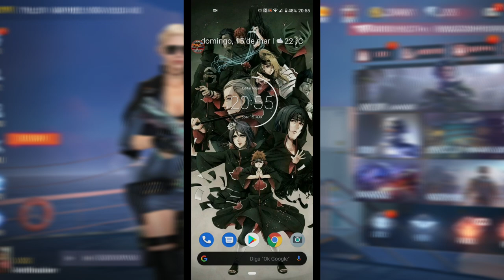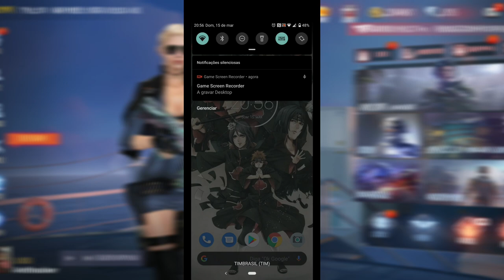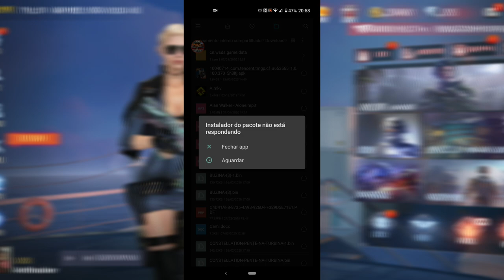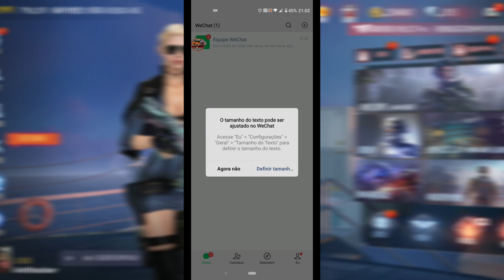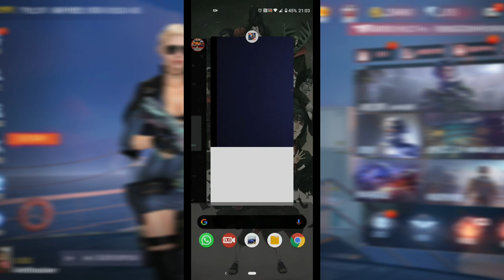Aprenda em 10 minutos,a instalar Crossfire China no seu Android...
Paginado do canal no Facebook:https: //

Gravador de tela:Game Screen
Editor:Vlog Star
Celular:Black Shark Hello, Android 10.0...